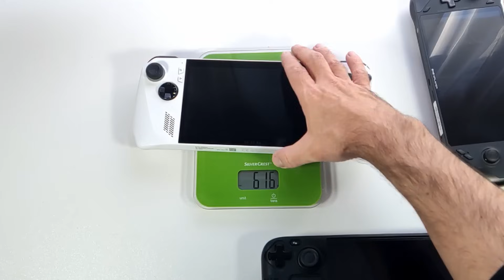LEGION GO - La Pantalla Gigante - Unboxing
YA me ha llegado la Lenovo Legion Go, este es un video rapido sobre lo que me he encontrado en la caja! en breve muchas mas pruebas!

¡Me pongo con ello ya!